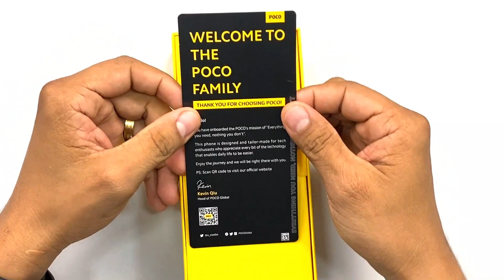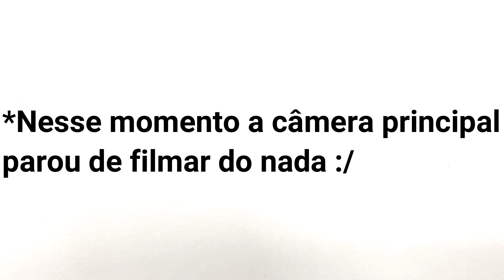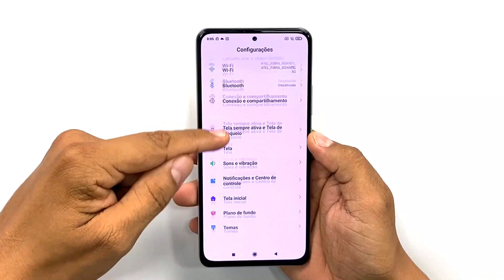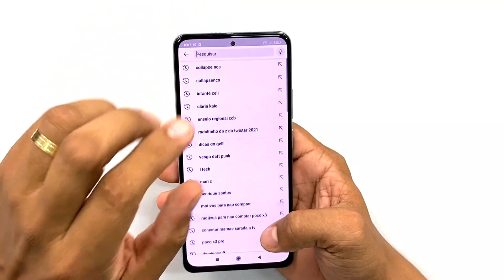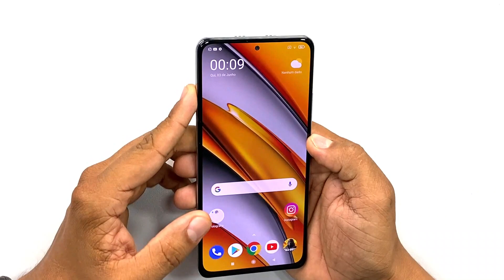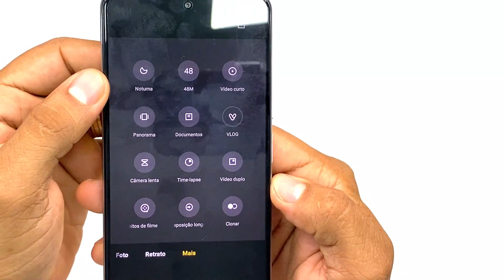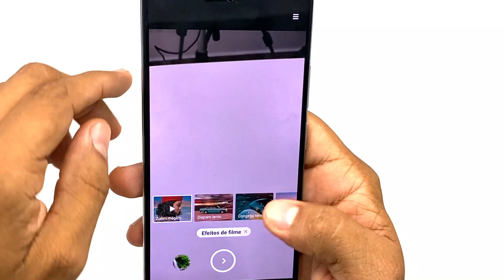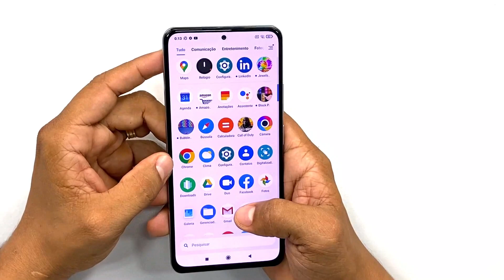Poco F3 - Esse é o smartphone XIAOMI mais PODEROSO e mais BARATO que já comprei! | Unboxing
Participem:
✅ Link de Compra do Poco F3:

➤ Poco F3 Preto 6gb/128gb (Amazon)
➤ Poco F3 Branco 6gb/128gb (Amazon)

✪ Outros SMARTPHONES com configurações SEMELHANTES ✪

➤ Poco X3 PRO 8gb/256gb
➤ Xiaomi Mi 10T 6gb/128gb